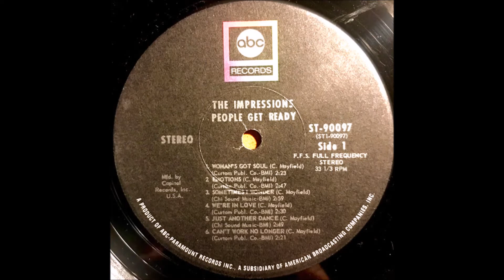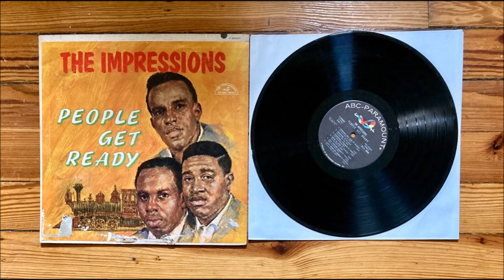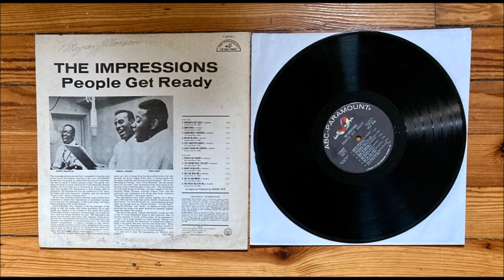The Impressions: People Get Ready (1965)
"People Get Ready" is a 1965 single by the Impressions, and the title track from the People Get Ready album. The single is the group's best-known hit, reaching number-three on the Billboard R&B chart and number 14 on the Billboard Hot 100. The gospel-influenced track was a Curtis Mayfield composition that displayed the growing sense of social and political awareness in his writing. Martin Luther King Jr. named the song the unofficial anthem of the Civil Rights Movement and often used the song to get people marching or to calm and comfort them. The song is the first Impressions hit to feature Mayfield's guitar in the break.

The Impressions
Song: People Get Ready
Released: 1965

Fred Cash: Vocals
Samuel Gooden: Vocals
Curtis Mayfield: Vocals, Guitar, Composer
Johnny Pate: Arranger, Producer

I am sharing this song to educate and spread awareness.  Artists who have their copyrighted songs registered and monetized via YouTube Content ID receive money anytime anyone listens to their song, no matter who posted it.